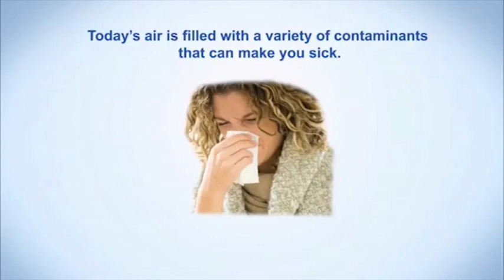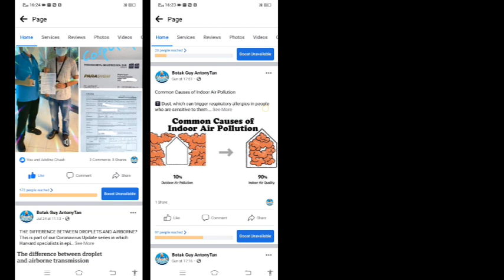CAN IONIZER PROTECT US? | botak guy antony tan #03